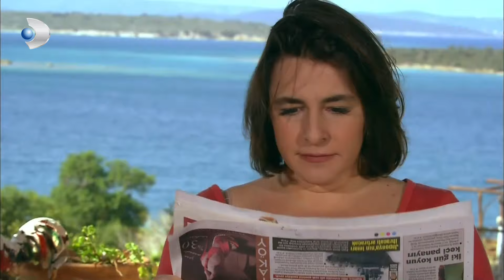Fatmagül y su hermano visitaron a su difunta madre - Fatmagül Español